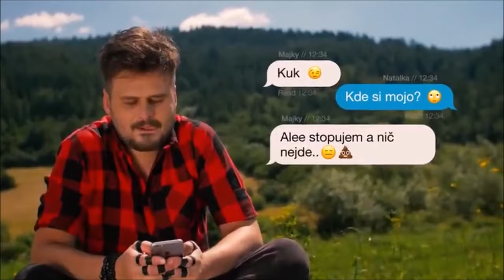Svědčil jsem u dopravní nehody, Závodníček, Borec neumí projet rovně křižovatkou - SkútrCam #36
Sezóna se už nezadržitelně blíží a proto Scooter-tuning.cz připravil dárek, který rozhodně musíte mít! Sepsali zdarma e-book Jak na vlastní servisní prohlídku aneb návod, jak si doma můžete zkontrolovat svůj stroj.
Naleznete v něm, jak a co všechno kontrolovat a to včetně fotografií. Stejně tak budete vědět, co všechno si nechat zkontrolovat v rámci servisní prohlídky.

Dnes uvidíte:
0:00 Intro
0:13 Zalepené sklo
0:15 Průjezd křižovatkou
0:31 Rozestup
0:56 Odbočování ze špatného pruhu
1:04 Červená
1:09 Závodník
1:31 Ignorace chodců
1:44 Nehoda
1:55 Sníh
2:05 Fábie
2:33 Upoutávka
2:48 Outro